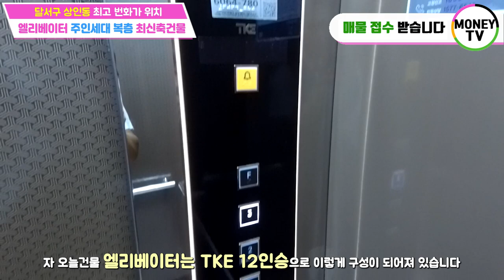♥머니TV[대구원룸매매] 달서구 상인동 최고 번화가, 상권발달, 엘리베이터, 주인세대 복층. 인테리어 완벽한 최신축건물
◎ 대지면적 :  200 ㎡
◎ 연면적    :   371.87 ㎡
◎ 건축물 주용도 :  근린생활시설, 다가구주택
◎ 거래형태 : 매매
◎ 층 수   :  4층
◎ 주 차   :  7대
◎ 난 방   :  도시가스
◎ 승강기   : 있음

● 가구구성 : 근린생활시설1, 원룸4, 투룸4,주인세대  (총 10가구)
● 방/욕실(개수) : 12/12
● 사용승인일자 : 2023년 5월 12일
● 방향 :  남향 (거실 기준)
● 관리비 [청소비용, 승강기 유지비용 등] :매월200,000만원 예상
● 입주가능 일자 : 매매후 협의

▶대구 달서구 상인동 1428-6번지◀

▣ 상호명 : 부동산 넘버원1 공인중개사 사무소
▣ 주소 : 대구 남구 대명동 781-8번지 1층
▣ 대표 공인중개사 : 沈民貞
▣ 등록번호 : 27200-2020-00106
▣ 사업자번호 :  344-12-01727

(이미지출처)
엄지클립아트 PNG :  tree - pngtree.com